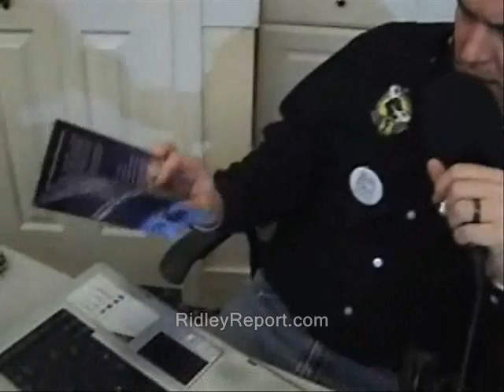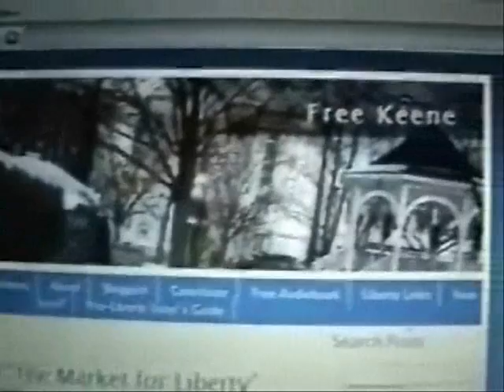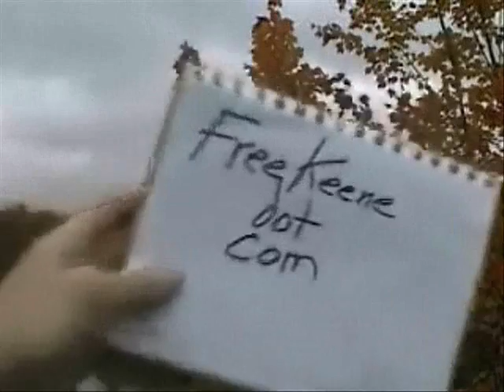Impatience #1 enemy of civil resistance, says Chenoweth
This clip is part of a series. The next part should appear as a RidleyReport video response to this clip.  From there click on the RidleyReport video responses to move forward through this series in order.

erica chenoweth ron paul free talk live new hampshire nonviolent resistance civil disobedience rebellions.  impatient, free state project freedom lack of resolve decisiveness dave ridley report egypt libya tunisia staters egyptian revolution revolts rebellions ridleyreport topple dictators tyrants bringing down the governments. liberty anarchy anarchism nh overthrowing rulers replacing libertarian live free or die.
civil disobedience revolts peaceful ron paul egypt jasmine arab spring tyrants london riots new hampshire  moammarr gaddafi sirte hometown rebellion rebels insurgents insurgency mahatma gandhi martin luther king jr.